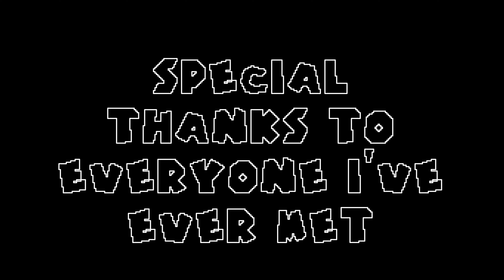they are gutting a body of water - live at the triangle (full set)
TAGABOW (PHL) play in a loft somewhere north of the CHARLES (BOS) -- on land the Massachusett call Mishawum.

0:00 intro & cipha
1:02 63 skies
5:28 interlude 1
8:26 texas instruments
10:25 interlude 2
13:14 eightball
15:59 interlude 3
17:48 violence one
21:40 a wasp appears
25:03 behind the waterfall

strange mangers / boo boo spoiler / horse jumper of love / alexander also played